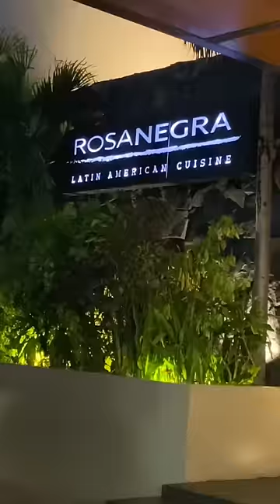The BIGGEST💪🏽‼️Steak In Cancun Mexico ($250)